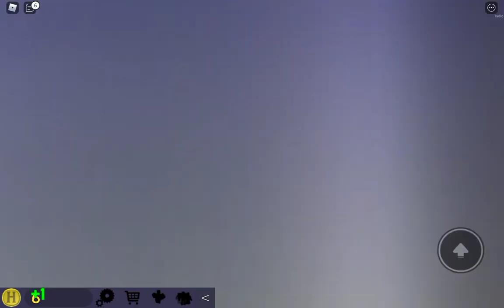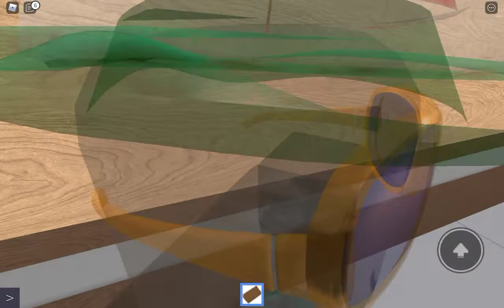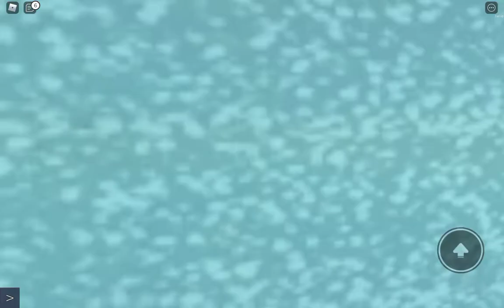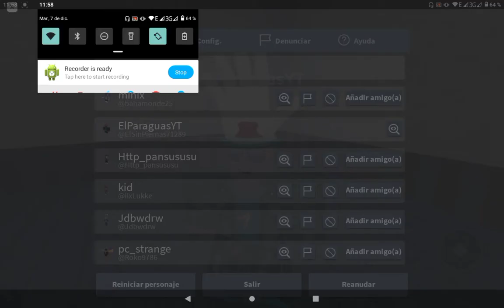Un elevador xd - Roblox | The Normal Elevator